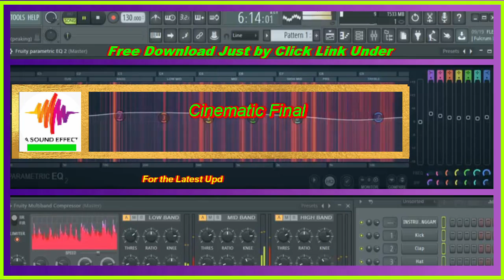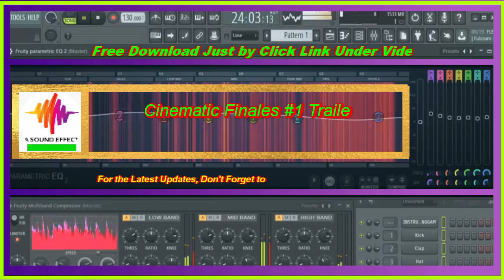free sound effect Cinematic Finales #1 TrailerNon Copyrighted